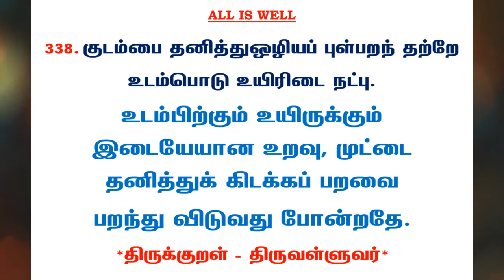#692 | தினம் ஒரு திருக்குறள் - குறள் 338 | Kural 338 - Daily One Thirukkural